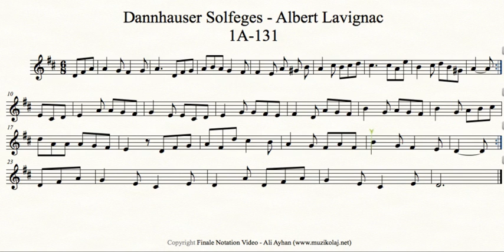Lavignac 1A - 131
1A Lavignac Solfejleri Videoları
Finale Notation Videos
1A - Lavignac / Dannhauser Solfeges
Ali Ayhan